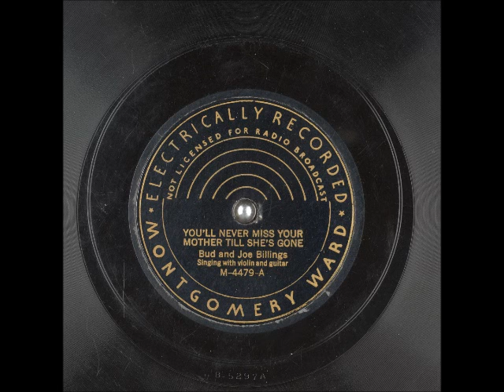You'll Never Miss Your Mother Till She's Gone ~ Bud and Joe Billings (1933)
Title: You'll Never Miss Your Mother Till She's Gone
Artist: BudBillings (FrankLuther) and JoeBillings (CarsonRobison) with Violin and Guitar
Label: MontgomeryWard M-4479-A
Flip-side: Red River Valley
Composer
Year: #1933
Genre